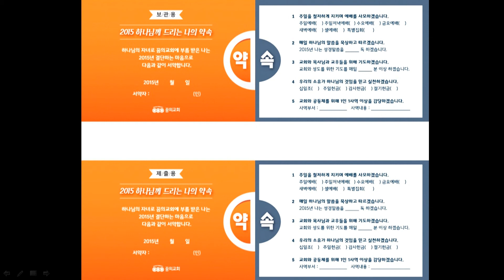꿈의교회, 김학중목사, 20150104, 주일 저녁, 영프레이즈, 예배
눈을 들어 바라보라